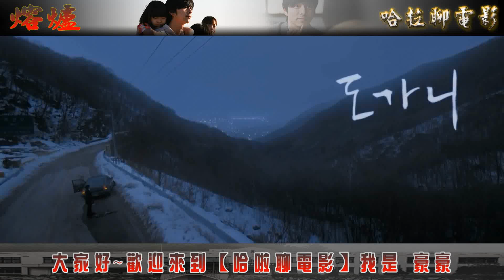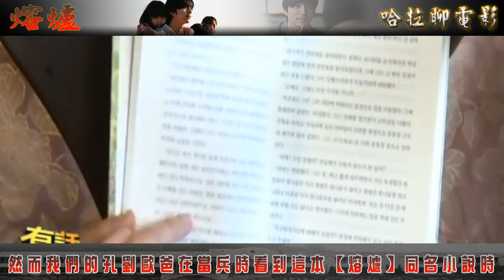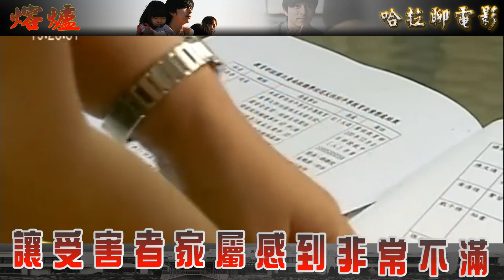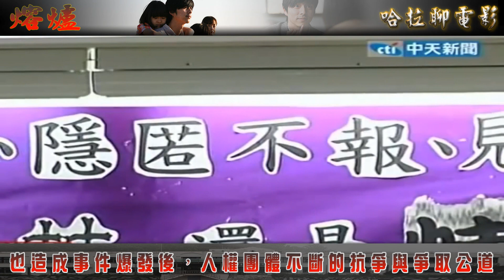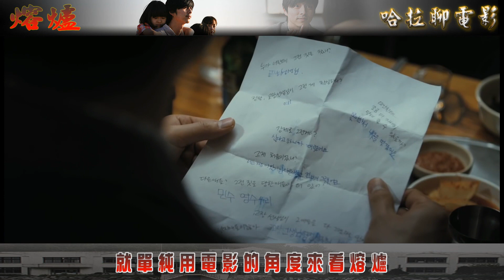哈啦聊電影【熔爐】#50(台灣也暴發熔爐事件)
主角:★★★★★★★★★☆
配角:★★★★★★★★★☆
劇情:★★★★★★★★★☆
感動:★★★★★★★★★☆
節奏:★★★★★★★★☆☆
大眾:★★★★★★★★★★
內涵:★★★★★★★★★☆
推薦:★★★★★★★★★★
影片內為個人想法與觀點，如果你不希歡可以關掉或指教，不用浪費時間留言罵我們，因為我們會裝作沒看到...
※影片、圖片素材全部來源於網路，目的只是介紹電影，無意侵權...
※本頻道會成立是因我很喜歡的影評人【囧星人】啟發而製作，在此向她致敬。